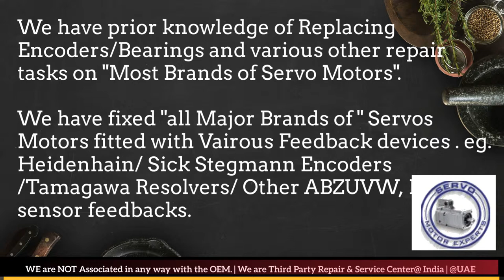Techmation India Servo Motor Repair Ghaziabad Gurgaon Hyderabad Indore Jaipur Maharashtra